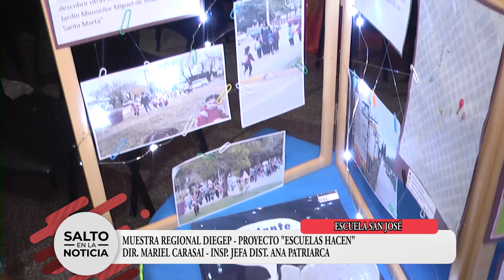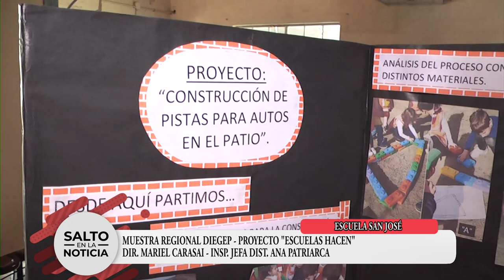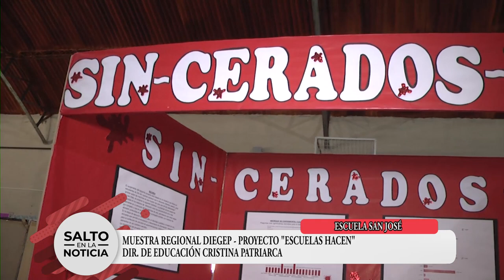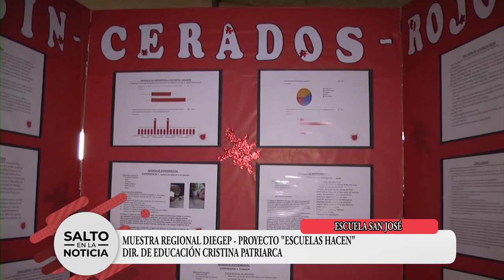ESCUELA SAN JOSÉ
MUESTRA REGIONAL DIEGEP - " ESCUELAS HACEN"